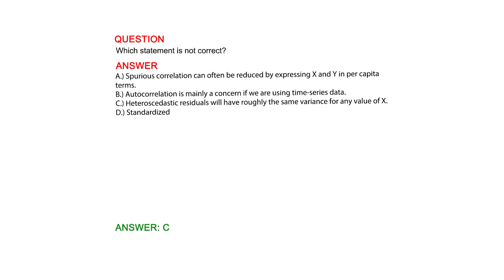Which statement is not correct?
QUESTION

ANSWER
A.) Spurious correlation can often be reduced by expressing X and Y in per capita terms.
B.) Autocorrelation is mainly a concern if we are using time-series data.
C.) Heteroscedastic residuals will have roughly the same variance for any value of X.
D.) Standardized